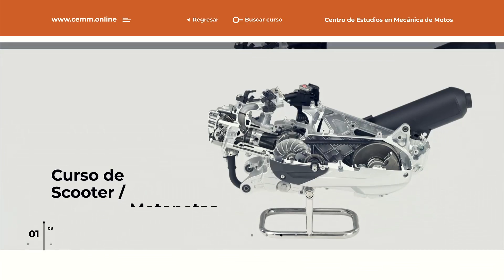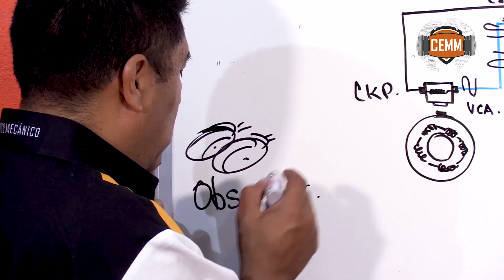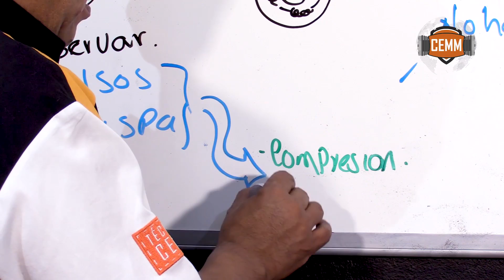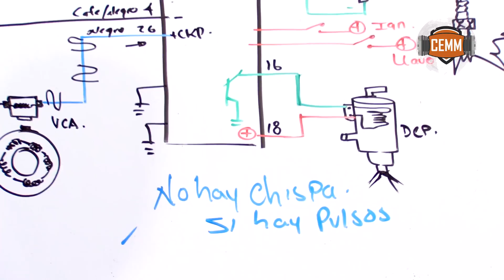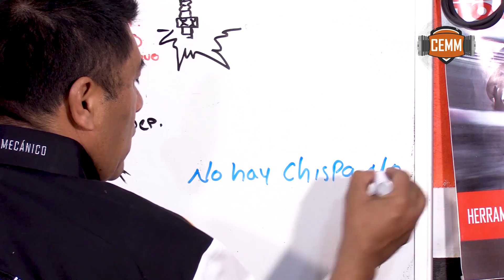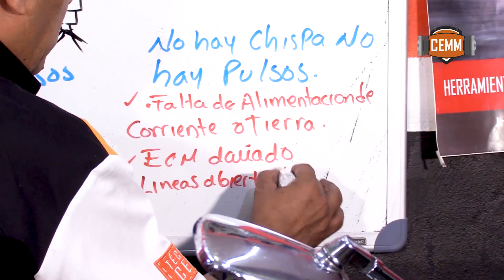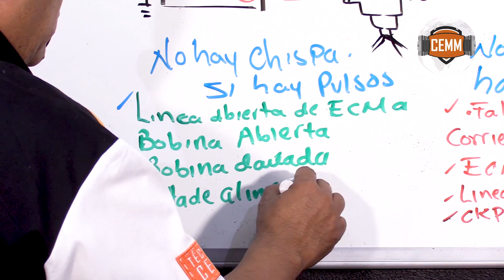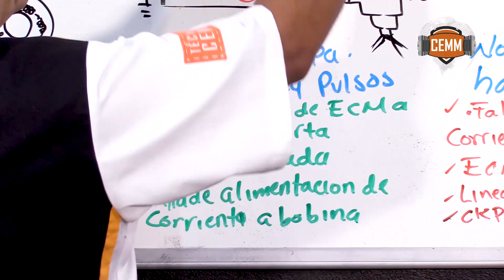Fallas del sistema de encendido y sus posibles causas / clase 63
Canales amigos